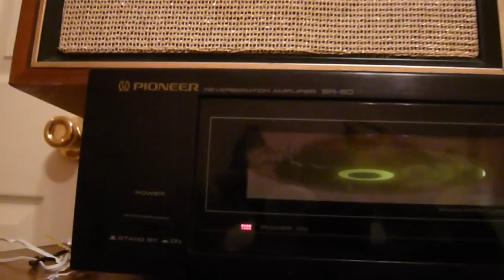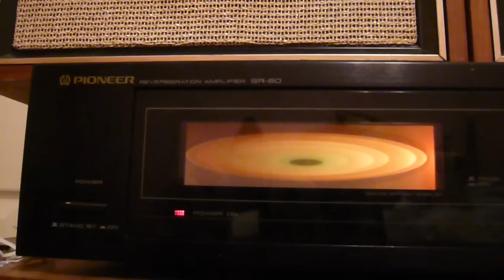Pioneer SR-60 Reverb Amplifier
Playing around with a Pioneer SR-60 Reverb amplifier I picked up cheap with some other component stereo equipment.